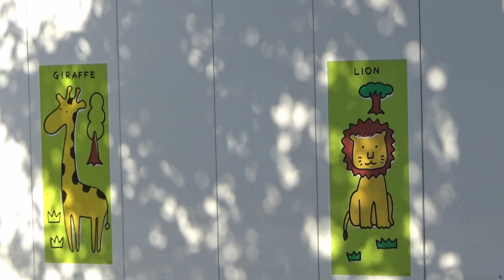ついに見つけた騒音の犯人💗シロクマの母娘【天王寺動物園】せりふ入り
今日は朝からシロクマの母娘がウロウロして落ち着きがありません。何故ならシロクマ舎の近くでとても大きな騒音がしていて母娘が驚き不安の中、困惑し混乱している様子でした。しかし騒音の犯人がやっと見つかりました‼【セリフ入り～YouTube字幕機能をご利用ください】
スマフォの方は画面をタッチして画面右上のＣＣのマークをタッチしてご覧ください。
ＰＣの方は画面右下の字幕のマークをクリックしてご覧ください。
2021・11・17撮影

🔴天王寺動物園のシロクマの家族の紹介

　 母・イっちゃん(ロシア名・シルカ)
　 出生日　2013/12/11
     出生地　ノヴォシビルスク動物園(ロシア)
　 2015/3/28　『551の蓬莱』さんからゴーゴ(♂)のお嫁さん候補として寄贈されました。
　 ちなみに『551の蓬莱』さんの1から『イっちゃん』と名付けられました。

      長女・ホウちゃん
　  出生日　2020/11/25
      出生地　天王寺動物園
　  父・ゴーゴ(現在、横浜ズーラシアに出張中)と母・イっちゃんのあいだに生まれました。
　  名前の由来は『551の蓬莱』さんから蓬の一字を取って『ホウちゃん』になりました。